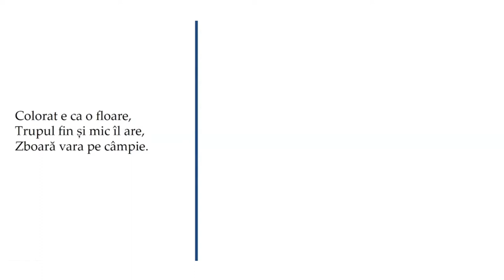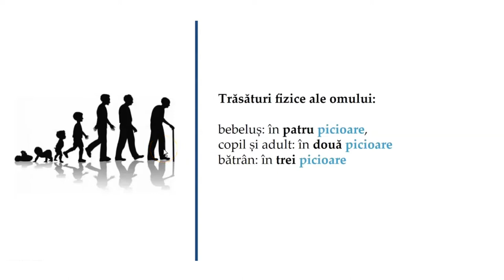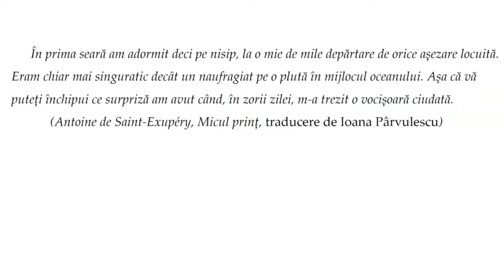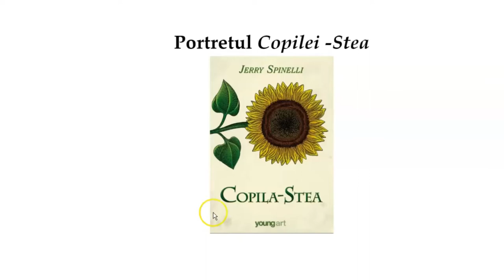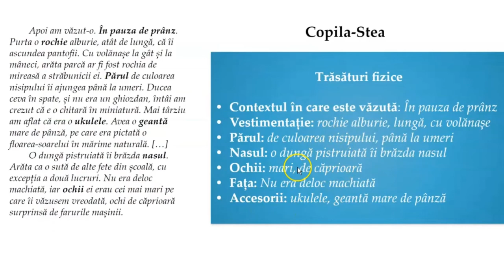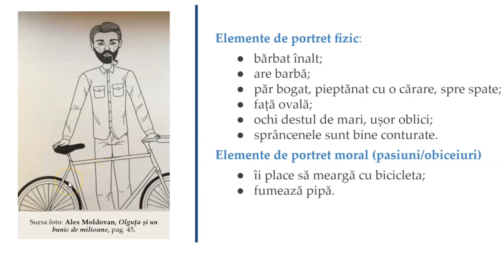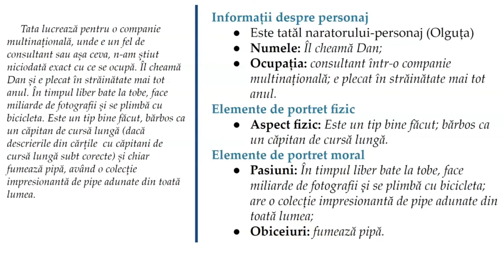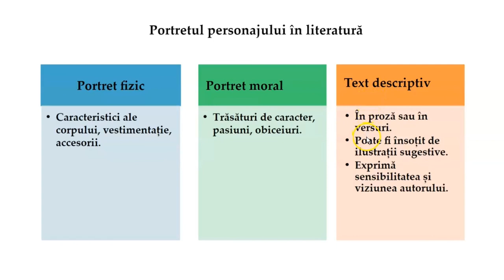Portretul în literatură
Resursa educațională vizează competența generală 2. Receptarea textului scris de diverse tipuri , domeniul „Lectură”. Activitatea de învățare vizează exerciții ghidate de lectură a unui fragment de text descriptiv, pentru identificarea elementelor componente ale portretului fizic și moral. Resursa educațională este structurată în trei etape: De la
ghicitoare la portret, Portretul în literatură, De la desen la text.
Demersul didactic pornește de la prezentarea a trei ghicitori tip portret pentru a sesiza caracteristici relevante ale ființe. Caracteristicile portretului sunt ilustrate pe trei fragmente de text reprezentative pentru portretul a trei personaje: Micul prinț, Copila-Stea și Dan Tomescu (Olguța și un bunic de milioane, de Alex Moldovan). Este evidențiat rolul desenului, ca ilustrare a portretului, realizat de autor sau de ilustratorul de carte. portretul textul descriptiv.